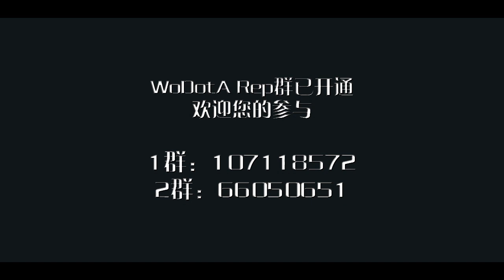DotA - WoDotA Top10 Weekly Vol.8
here is the rule:
1. If you want to send your replays, send them in an email as attachments to (please notice that we changed the email address, this is different from the previous one, this is not a website so that you don't need to know any Chinese to send your replays).
2. Please include the war3 version (be specific) and map version, what happened at when (tell me the replay time at the right bottom but not the game time at the right top) in your email.
3. Don't upload your replays to websites such as megaupload.com and tell me to download from there, otherwise your replays would be ignored.
4. Read FAQ in my channel description before you want to ask any quesitions.